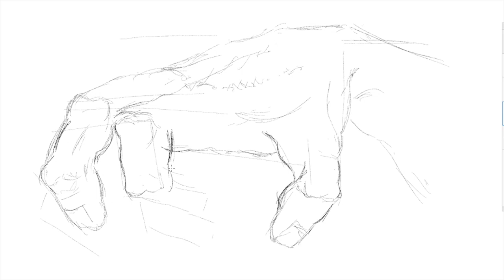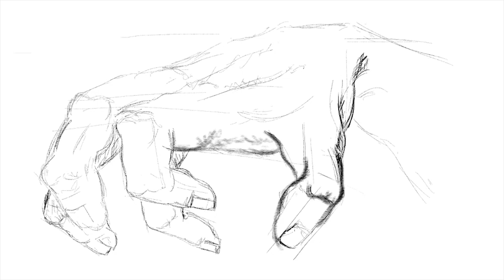We are learning to draw hands (hand drawing exercise)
Mastering Hand Drawing – Exercises for Skill Improvement

Welcome to our dedicated course on drawing hands, one of the most intricate yet rewarding subjects for artists to master! In this course, we will engage in various hand drawing exercises designed to enhance your artistic skills while improving your hand-eye coordination—a crucial aspect of drawing that every artist must cultivate.
Why Focus on Drawing Hands?

Hands are essential elements of human expression and character. They convey emotions, gestures, and actions, adding depth and storytelling to your artwork. However, many artists find hands challenging to draw, with their complex forms and movements. This course aims to demystify the process of drawing hands, providing you with the techniques and practices needed to confidently represent them in your art.
The Importance of Practice:

As with any skill, improving your ability to draw hands requires consistent practice. This course emphasizes the significance of structured exercises that target various aspects of hand anatomy and movement. We will explore how deliberate practice helps bridge the gap between seeing and drawing, thereby enhancing your overall artistic expression. The key focus areas will include:

    Anatomy of the Hand: Understanding the underlying structure of the hand, including bones, muscles, and joints, to create accurate representations.
    Gesture and Movement: Learning how to capture the dynamic poses of hands in different gestures, adding life and realism to your drawings.
    Proportions and Perspective: Mastering the proportional relationships of fingers, palms, and wrists, and applying perspective to depict hands in various angles.

Engaging Hand Drawing Exercises:

Throughout the course, we will guide you through a series of engaging exercises tailored to improve both your drawing technique and your observational skills. These exercises will include:

    Contour Drawing: Practicing linear outlines of hands to build a strong foundation in recognizing shapes and forms without overthinking details.
    Gesture Drawing: Quick sketches that capture the essence of hand movements, allowing you to express fluidity and dynamism.
    Detailed Study: Focusing on specific aspects of the hand, such as fingers and knuckles, to gain a deeper understanding of their structure and function.
    Textural Techniques: Exploring different shading and texturing methods to convey realism and three-dimensionality in your hand drawings.

Enhancing Hand-Eye Coordination:

As we progress through our exercises, we’ll take particular care to emphasize exercises specifically designed to improve hand-eye coordination. Drawing from direct observation of your own hands or using references will aid in aligning your cognitive understanding with your physical drawing skills.
Community and Feedback:

We encourage you to share your progress and drawings within our course community. Constructive feedback from peers and instructors can provide valuable insights and motivate your artistic journey. Don’t hesitate to ask questions, share challenges, or showcase your improvements as we learn together!
Conclusion:

By the end of this course, you will have developed a greater proficiency in drawing hands, along with enhanced confidence in your observational skills. Remember, every artist has faced the challenge of drawing hands—what sets you apart is your determination to practice and improve.

Join us in this hands-on exploration of anatomy and artistry, and let’s embark on this journey to mastering one of the most expressive parts of the human form!